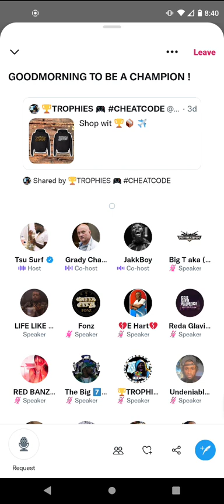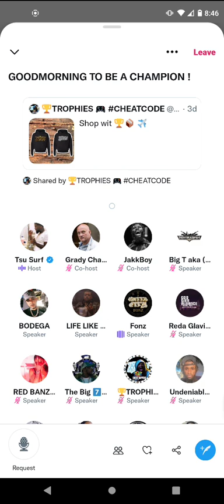TSU SURF BIG T & OTHER TOP TIER'S GIVE GEECHI GOTTI PROPS FOR BEING 3X CHAMPION‼️spaces